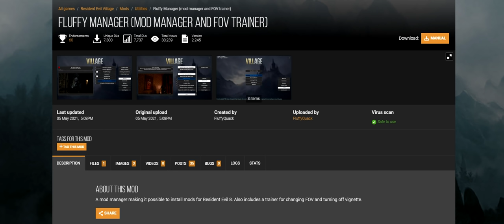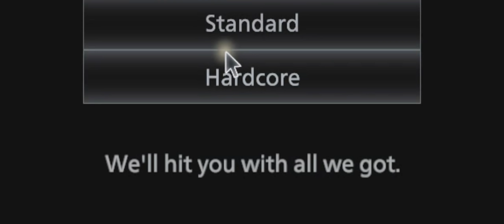Resident Evil Village REVIEW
★★ TIP HERE! ★★

★★ SUPERCHATS HERE! ★★
▼ Streamlabs

0:00 Intro
1:31 Premise
2:48 PC Port & Technical Issues
4:20 Audio & Visuals
6:16 Gameplay Part 1
9:24 WARNING JUMPSCARE
9:33 Gameplay Part 2
12:04 Story
14:36 Conclusion

★ CREDITS & RESOURCES ★
~ RIG:
MSI GP66 10UE
Intel Core i7-10870H
NVIDIA RTX 3060 Mobile
32 GB DDR4-2666 RAM
~ AVATARS:
6t76t
~ IMAGE EDITOR:
PaintNET
~ VIDEO EDITOR:
Vegas Pro 17
~ AUDIO EDITOR:
Audacity
~ SLIDES:
Microsoft PowerPoint 2016
~ MICROPHONE:
RODE NT USB Mini